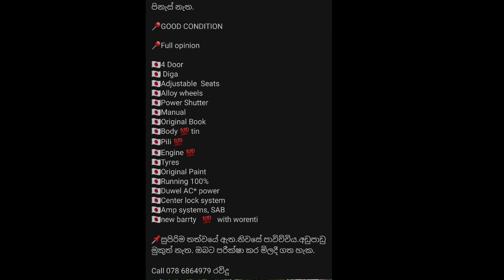Van for sale in srilanka | Vehicle for sale in Sri lanka | Wahana aduwata | ikman.lk | pat pat.lk